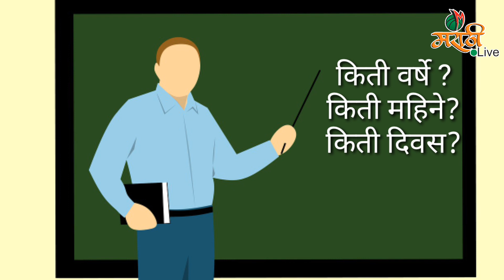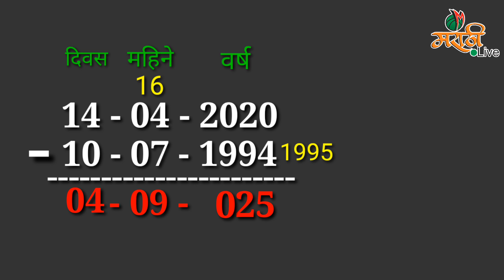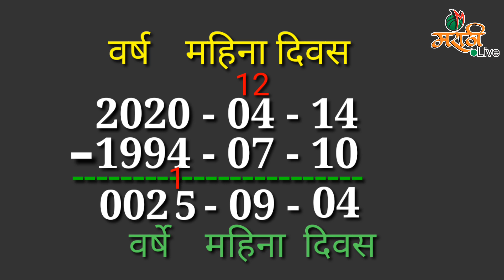आपण किती दिवसाचे?, किती महिन्याचे? व किती वर्षाचे झाले? जाणून घ्या | how old i am